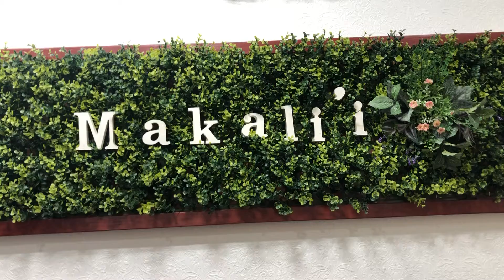群馬県 前橋市 理容室 床屋 美容室 スキンフェードカット できる 店 マカリィ